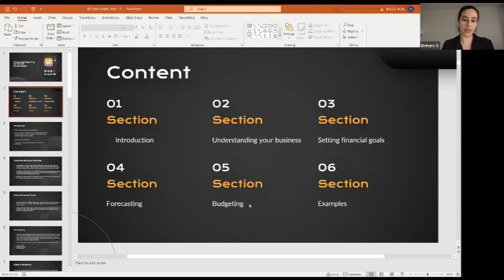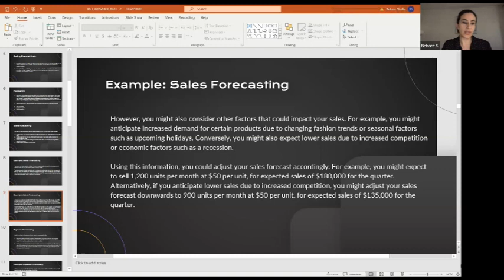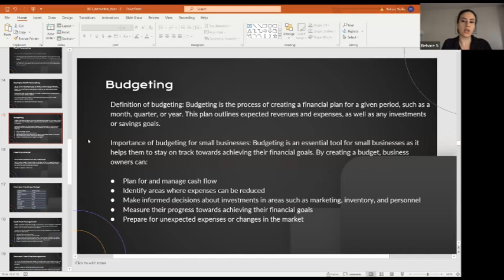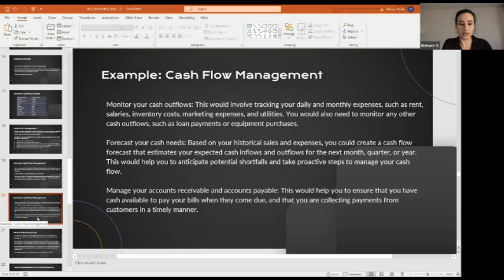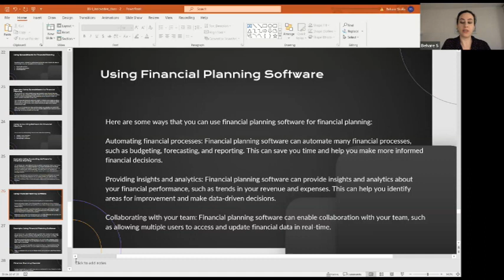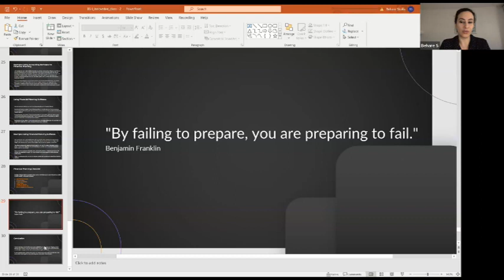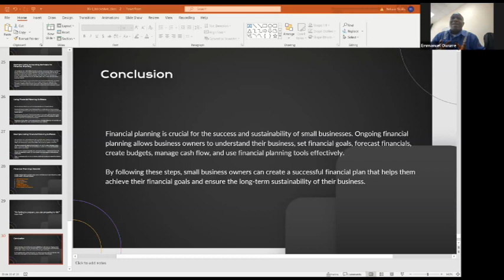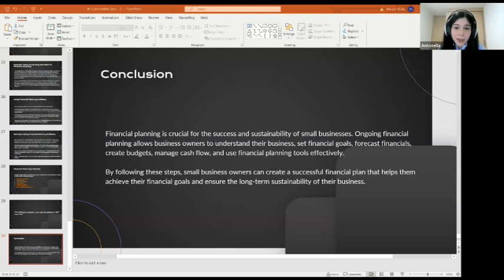Financial Planning for Small businesses by Behare Sholla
This video discusses the importance of financial planning for small businesses. It covers topics such as understanding the business model, setting financial goals, forecasting, budgeting, and cash flow management. The speaker emphasizes the need for ongoing financial planning to achieve business goals and maintain sustainability.

- Financial planning for small businesses involves creating a roadmap for managing finances and achieving business goals.
- Understanding the business model is essential to identify cost-saving and profit-increasing strategies.
- Financial goals should be specific, measurable, achievable, relevant, and time-bound (SMART).
- Forecasting helps identify challenges, opportunities, and the need for additional cash in the future.
- Expense forecasting involves estimating fixed and variable expenses to create a comprehensive financial plan.
- Budgeting allows businesses to track and manage cash flows, make informed decisions, and prepare for unexpected expenses.
- Cash flow management involves monitoring cash inflows and outflows, managing accounts receivable and payable, and ensuring cash availability when needed.
- Financial planning tools such as spreadsheets, accounting software, and financial planning software can aid in organizing data, generating reports, and making informed financial decisions.
- The role of management is crucial in monitoring and adjusting financial plans to adapt to unexpected circumstances and market changes.